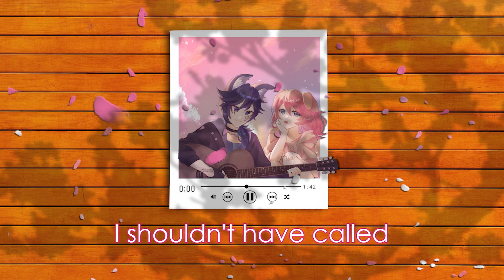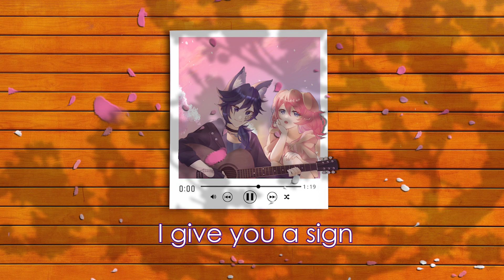「 Be My Mistake - The 1975 」Cover by bainju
Thank you for 1,000 barks! As promised, here’s a cover that I’ve been wanting to do for quite a bit now! I appreciate my BARKada for giving me the courage to do this!

Huge thanks as well to Evolite for covering this song with me! If it weren’t for you and a couple other people, I never would have thought that I’d be able to post any covers online. Working with you was definitely a blast and hope to have the honor of doing more covers with you in the future!

Vocals: bainju 🐶 & evolite 🦊